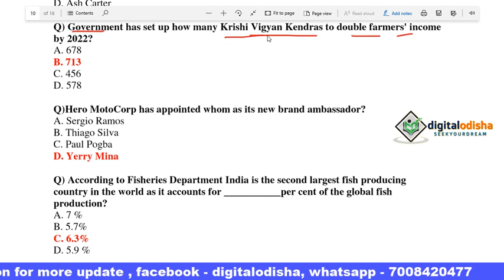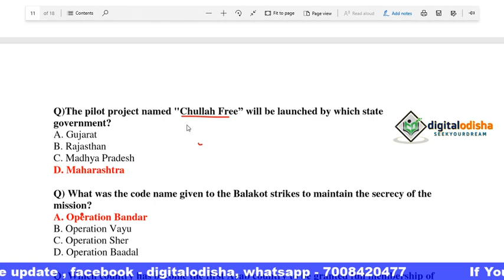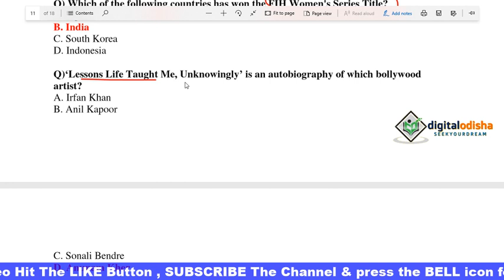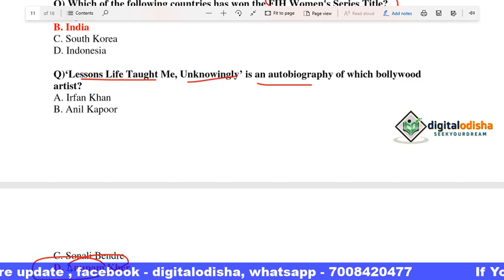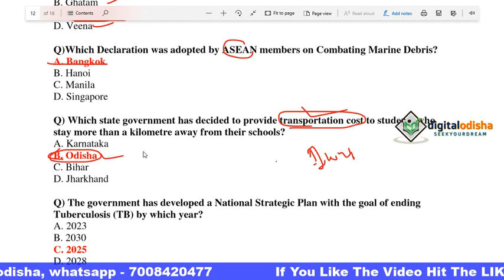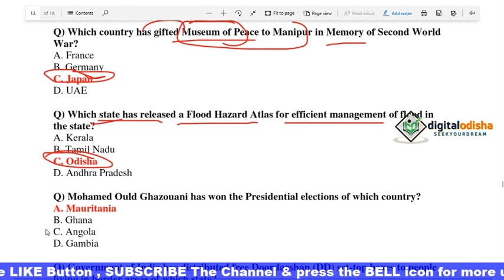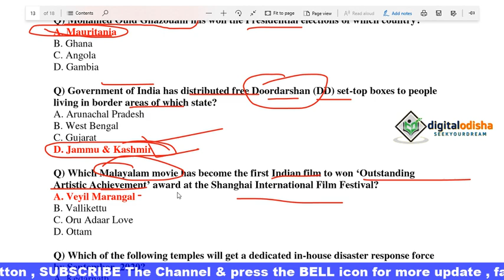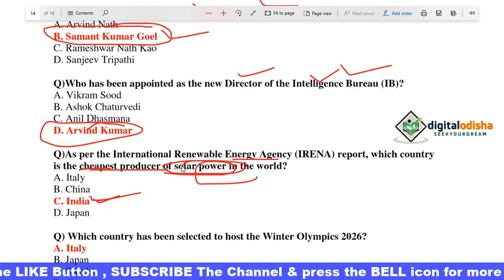Current Affairs 2019 || Current affairs Odia || Railway, SSC, OSSSC, NTPC || by digital odisha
Dear Aspirants,

The General Awareness Section plays an important role in scoring well above cut off marks in any competitive exam. The Banking Awareness and Static Awareness questions asked in the General Awareness Section are based on Current Affairs mainly. So you need to prepare well this section to score good marks. Here is the Daily GK Update to get you acquainted with the top events that made the headlines today. In this tutorial we provide some current affairs question which is help for your upcoming exam, like SSC, CHSL, OSSSC, MTS, RAILWAY GROUP D , NTPC, BANK PO, BANK CLERK etc.